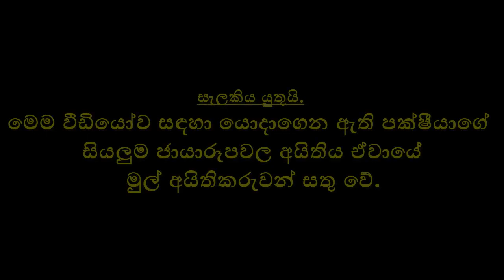ශ්‍රි ලංකා ගිරා මලිත්තා | Sri Lanka Hanging-parrot | Loriculus beryllinus | Funny Pets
FUNNY PETS ANIMAL GALLERY තුළින් ලෝකයේ ජීවත් වන සුවිශේෂී සත්වයින්ගේ තොරතුරු ගෙන එනු ලබයි.

අද වීඩියෝ එකෙන් ශ්‍රී ලංකාවට ආවේණික කුරුල්ලෙකු වෙන ශ්‍රි ලංකා ගිරා මලිත්තා - Sri Lanka Hanging-parrot (Loriculus beryllinus) පිළිබඳව තමයි රැගෙන ආවේ.

BirdLife International ආයතනයේ දත්ත වලට අනුව ශ්‍රී ලංකාවට ආවේණික "ශ්‍රි ලංකා ගිරා මලිත්තා" පිලිබඳ සවිස්තර විස්තර හා රූප රාමු සියල්ල මනා ලෙස යොදා ගනිමින්  මෙහි ඉදිරිපත් කර තිබෙනවා.

"ශ්‍රී ලංකාවට ආවේණික පක්ෂීන් | Endemic birds of Sri Lanka" Playlist එක හරහා මේ සියලුම පක්ෂීන්ගේ තොරතුරු ගෙන එනු ලබයි.

ස්තූතියි.